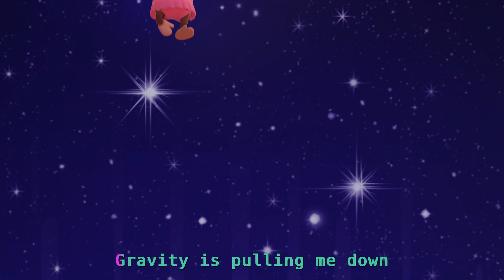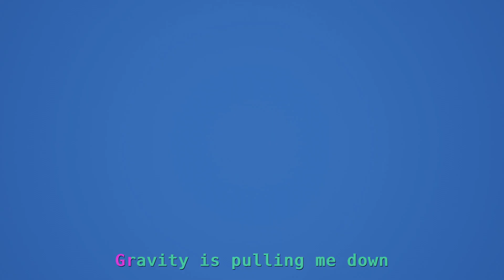Gravity! Learn about gravity with the TreeSchoolers Gravity Song for kids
This video features a great song Gravity - it's a fun music video for grade school, pre-k and kindergarten to learn about gravity! This Fun 3D animated music video is engaging. Follow TreeSchoolers to learn about science and reading and phonics!
Wondering how to teach kids about gravity? This song for kids teaches basic concepts of gravity.
This music video is the perfect way to explain gravity to little kids in preschool, kindergarten and grade school!

Lyrics:
Gravity is pulling me down
There’s a force we cannot see
It’s the force of gravity
Gravity pulls everything together
Gravity’s the reason why
You can’t jump into the sky
Gravity pulls you down
And makes things fall
Massive things like moons and stars
Earth, Venus, Jupiter, and Mars
Have a lot of gravitational pull
Little things like rocks and balls
Don’t have much gravity at all
The only gravity we feel
Is from the giant planet Earth
The sun although it looks so small
Is the biggest thing of all
In our solar system
The sun has so much gravity
It keeps our planets orbiting
So they don’t float away Into space
Gravity is pulling me down other videos that are like this one!

Numbers Song 1-100 | CoCoMelon Nursery Rhymes & Kids Songs
(Cocomelon - Nursery Rhymes) Check out other videos like,

Humpty Dumpty Nursery Rhyme - Learn From Your Mistakes!